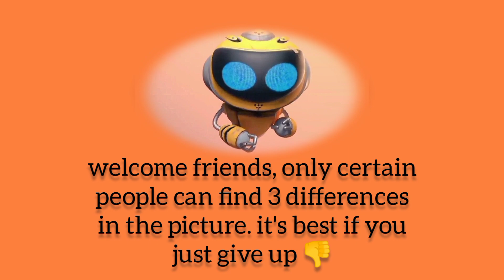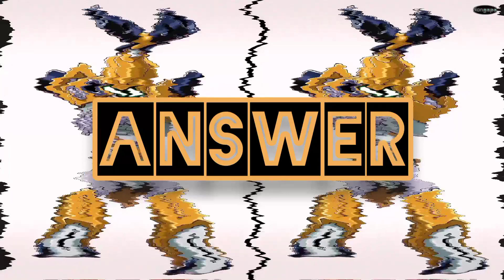find & spot the 3 difference. medabots, it's the same, but something is different❓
please ask for pictures..